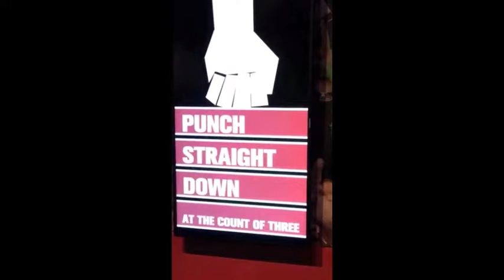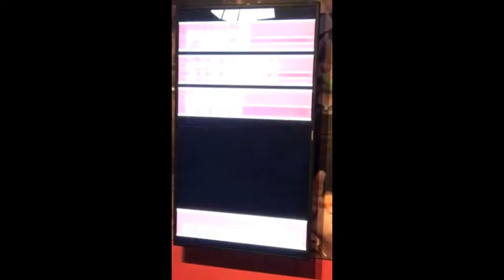Gatlinburg 2018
Description